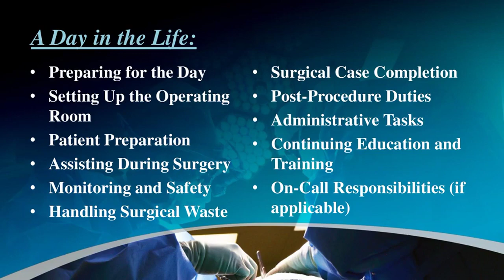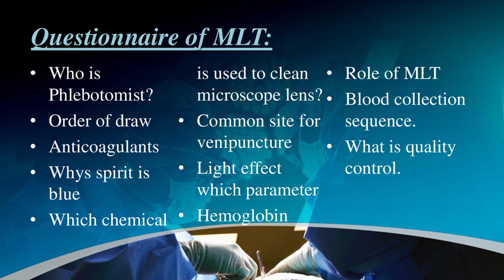Operation Theatre Technician Roles and Responsibilities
@paramedicaltalks.2024 : Where Knowledge Meets Curiosity
Operating Theatre Technicians,  These skilled professionals play a critical role in every surgical procedure, ensuring that the operating room is safe and efficient, and that the surgeon has everything they need to perform at their best.

Behind the scenes of every operating room, Operating Theatre Technicians are busy preparing for the procedure. They set up the sterile field, sterilize the instruments, and position the patient. They also assist the surgeon during the procedure, handing them instruments and providing support.

Operating Theatre Technicians must be highly skilled and knowledgeable in order to perform their job safely and effectively. They must be able to work quickly and accurately under pressure, and they must be able to follow complex instructions. They must also be able to maintain a sterile environment in the operating room.

Operating Theatre Technicians play a vital role in ensuring the success of every surgical procedure. They are essential members of the surgical team, and their skills and dedication are essential to providing high-quality care to patients.

Here are some specific examples of the tasks that Operating Theatre Technicians perform:

Setting up the sterile field and sterilizing the instruments
Positioning the patient on the operating table
Assisting the surgeon during the procedure by handing them instruments and providing support
Monitoring the patient's vital signs and providing care as needed
Maintaining a sterile environment in the operating room
Cleaning and disinfecting the operating room after the procedure
Operating Theatre Technicians are essential members of the surgical team, and their skills and dedication are essential to providing high-quality care to patients.

Who is an Operation Theatre Technician?

Operation Theatre Technicians, also known as Surgical Technologists, are unsung heroes in the world of healthcare. They play a crucial role in ensuring the seamless functioning of the operating room. From preparing surgical instruments to assisting surgeons during procedures, they are the backbone of a successful surgery.

Instrument Preparation: OT Technicians meticulously inspect, clean, and arrange surgical instruments. They ensure that everything is in perfect working order, ready to assist the surgical team.

Sterilization Procedures: Maintaining a sterile environment is paramount in the operating room. Learn about the rigorous sterilization processes OT Technicians follow to prevent infections and ensure patient safety.

Patient Preparation: Witness how OT Technicians assist in preparing the patient for surgery. From positioning them correctly on the operating table to securing monitoring devices, their attention to detail is unmatched.

Assisting Surgeons: During surgery, OT Technicians are right there beside the surgeon, passing instruments, anticipating needs, and ensuring a smooth flow of the operation.

Emergency Response: Discover how these professionals handle unexpected situations and emergencies, showcasing their quick thinking and adaptability.

OT Technicians work closely with surgeons, nurses, and other healthcare professionals, emphasizing the importance of teamwork in providing top-notch patient care.
Join us as we shine a spotlight on the incredible work of Operation.Theatre Technicians.